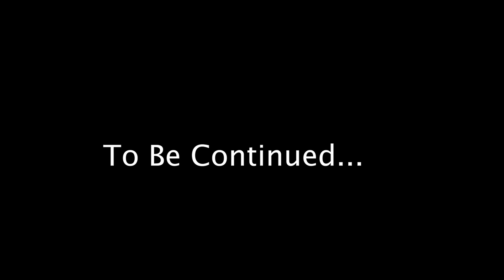Mr. KYA (ep. 5)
Mr. KYA's mom got taken!! Maaaaan this is no good! now nobody can find Tyrone so the town is crumbling and BigMan is out there! Watch what happens in this WILD episode that once again i'm uploading at an odd hour after literally editing this thing ALL day! it's 5am right now! i'm dosing off as I type thissddssfdsddssss..

Written by: Matthew Raymond
Ghetto Art & Animation By: Matthew Raymond
All Voices By: Matthew Raymond